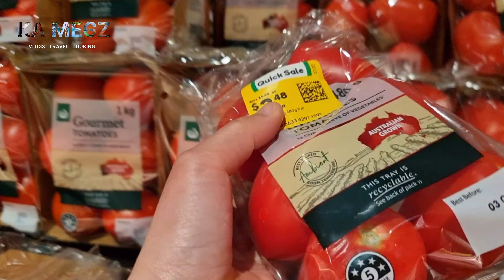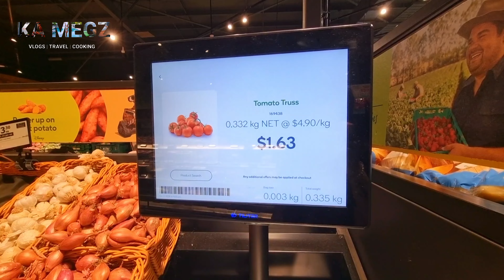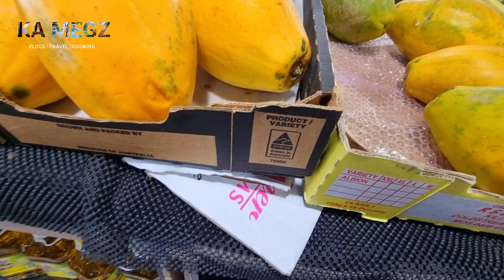Tipid tips in Australia | Life lately | New plants to plant